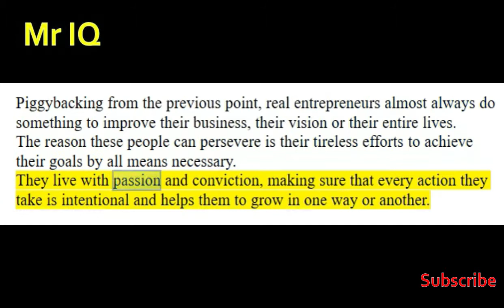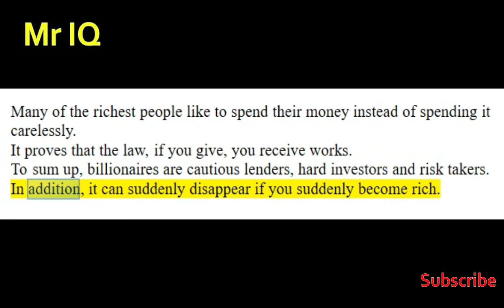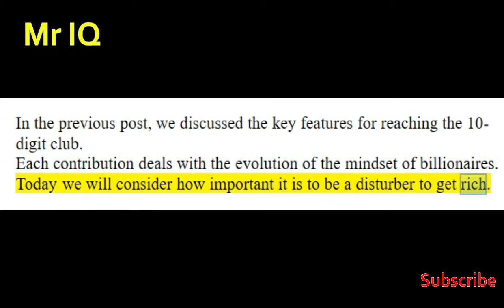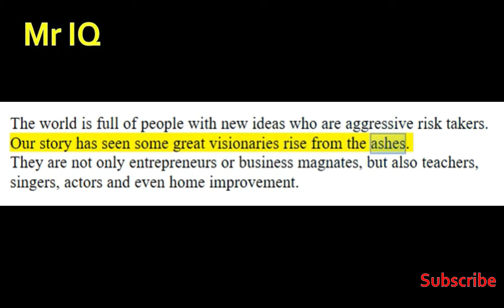Billionaire Mindset || growth mindset || richest man in the world || richest person in the world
The way to set financial goals is an individualistic affair, d.H. Your goals are your own goals and are determined by your desire to reach them.
Often we enter the target group to later discover that this was not meant for us.
It is important that your goals are actually your goals and not someone else's inspiration.

Piggybacking from the previous point, real entrepreneurs almost always do something to improve their business, their vision or their entire lives.
The reason these people can persevere is their tireless efforts to achieve their goals by all means necessary.
They live with passion and conviction, making sure that every action they take is intentional and helps them to grow in one way or another.

If you want to start a big business, you can work on it by setting up your own business.
Alternatively, if you want to become an investor, you will learn to pick the right opportunities and immediately take them when they become available.
Only if you have your financial goals clearly in mind, you can see your true potential.

So if you want to develop the mindset of billionaires, you need to increase your risk-bearing capacity.
Your answer to these questions will determine whether or not you reach Billionaire status.
But instead of billionaires shying away from promising investments, their job is to put together a business team and set up a rigorous risk management policy.
So, if you think like a billionaire, you need to develop your mindset to deal with risks.

Many of the richest people like to spend their money instead of spending it carelessly.
It proves that the law, if you give, you receive works.
To sum up, billionaires are cautious lenders, hard investors and risk takers.
In addition, it can suddenly disappear if you suddenly become rich.

Here everything that the children do is considered by the parent as a test, to finally determine how suitable they are for a dynastic succession.
They often measure their success only financially and compete and only compare themselves to other billionaires.
Someone always has a bigger yacht or a better sports team and in a world without trust, it just does not bring lasting joy to have more stuff.

In the previous post, we discussed the key features for reaching the 10-digit club.
Each contribution deals with the evolution of the mindset of billionaires.
Today we will consider how important it is to be a disturber to get rich.

Recently, I read some articles and noticed some interesting examples of hiring billionaires versus millionaires.
It takes a lot of skill and strength to become a millionaire.
Unless you've won the lottery or are a criminal, you've done something right to earn a million dollars.

The world is full of people with new ideas who are aggressive risk takers.
Our story has seen some great visionaries rise from the ashes.
They are not only entrepreneurs or business magnates, but also teachers, singers, actors and even home improvement.

Real estate issues and George Soros, Sir John Templeton and Peter Lynch are experts in dealing with volatility in the stock markets.
J. Paul Getty and John D. Rockefeller solved the problem of oil drilling and distribution.
Henry Ford solved the problem of affordability of motor vehicles, Andrew Carnegie solved the problem of mass production of steel.